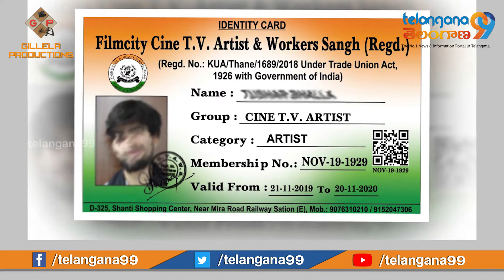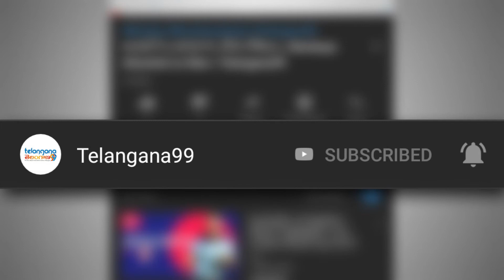Talasani Srinivas Yadav Met Chiranjeevi And Nagarjuna | తలసాని శ్రీనివాస్ తో చిరంజీవి నాగార్జున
State Cinematography minister Talasani Srinivas Yadav on Tuesday met with Tollywood actors Chiranjeevi and Nagarjuna at Chiranjeevi’s residence on Tuesday as per the directions of Chief Minister K Chandrashekhar Rao and discussed several issues related with further developing the Telugu film making industry in Hyderabad.

The actors brought to the notice of the minister about the need to streamline online booking of cinema tickets and to rationalize ticket prices, and allocation of land to establish a world class Film Institute near Shamshabad . They also stressed on the need to create a training facility for technicians and workers in 24 different film making departments.

They also urged the minister to allocate another 10 acres of land adjacent to Chitrapuri for construction of houses for movie workers and two acres for a cultural centre for cine artists in Jubilee Hills area. The other demands include ID cards for cine and TV artists from the Film the Development Corporation, and extension of cine awards to cine workers , ESI membership and group insurance facility.

Responding to the demands, the minister said that the government will grant permission for construction of a hospital and school for the artists families if any donor comes forward with capital.

He reminded them that the government had earlier solved drinking water, roads and bus facility problems. He said that he will once again meet with the Cine industry representatives on 27 of this month to have in depth discussion on all the problems faced by the Telugu film industry.